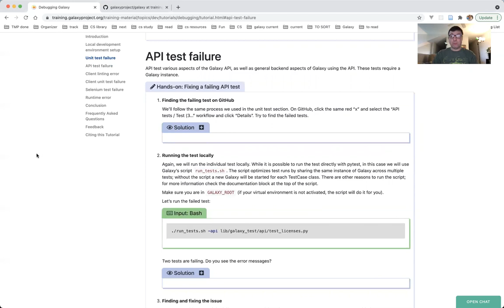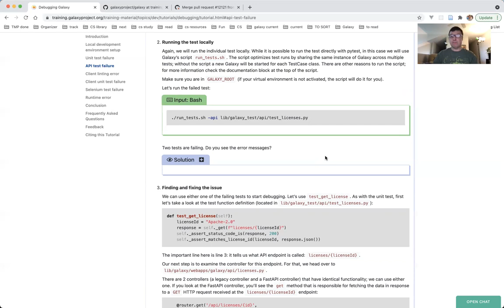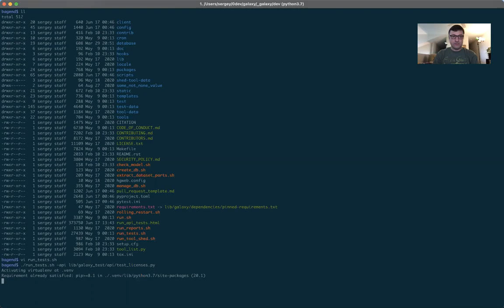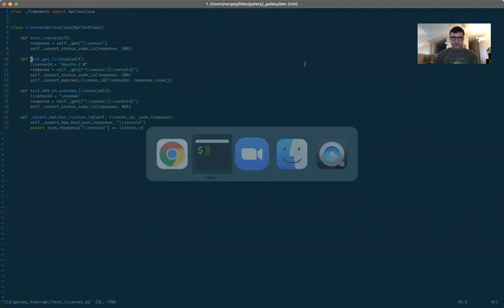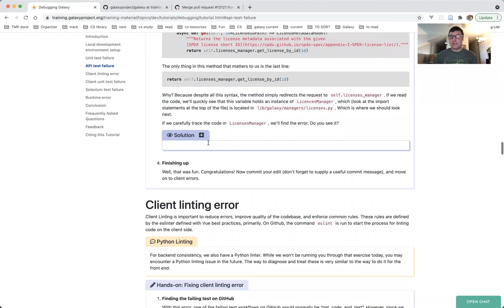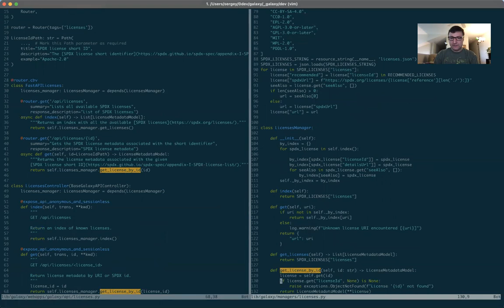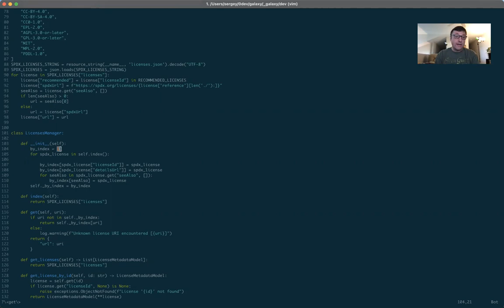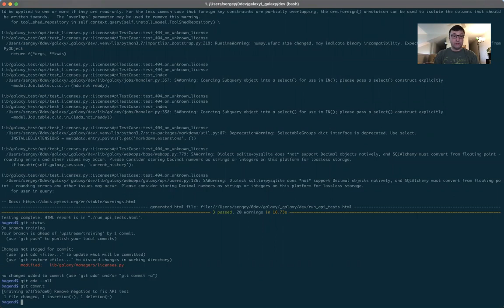GTN Training - Dev - Debugging Galaxy: API Test Failure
What to do when an API test fails.

Presentation by
- Assunta DeSanto, Penn State University.
- Sergey Golitsynskiy, Johns Hopkins University

This video was created as part of the GCC2021 Developer Training Track offered 28 June - July 2, 2021.